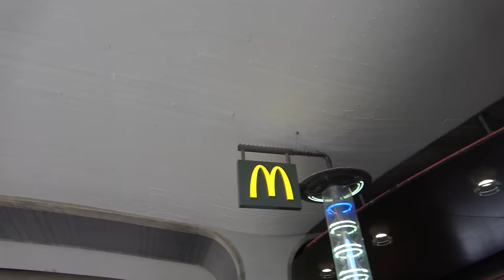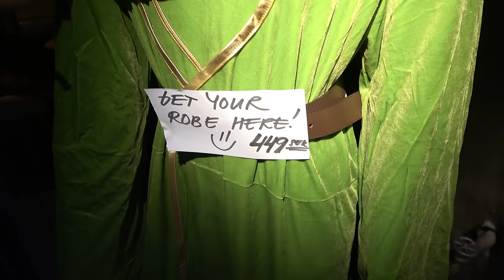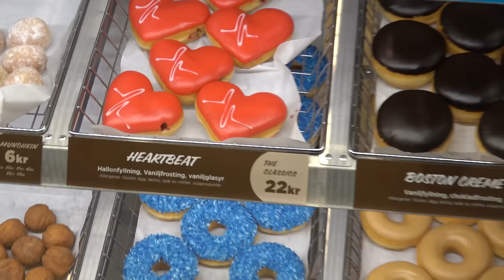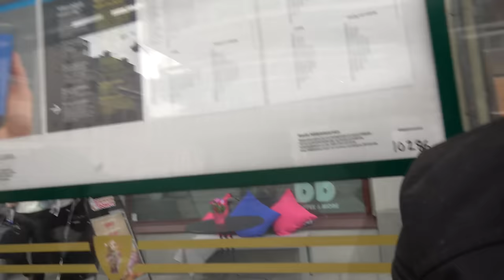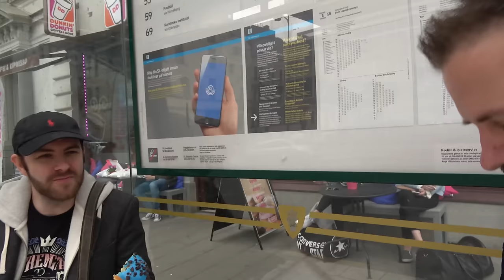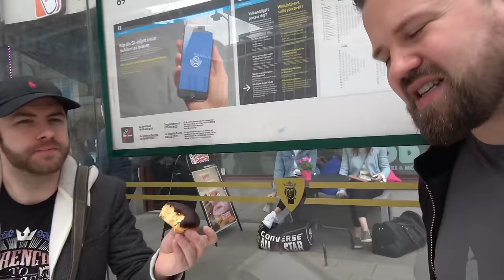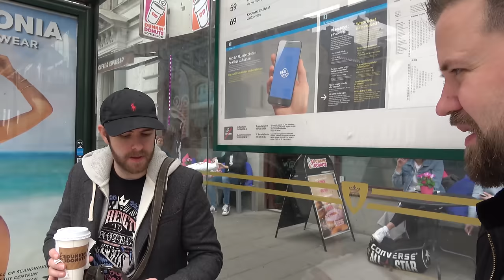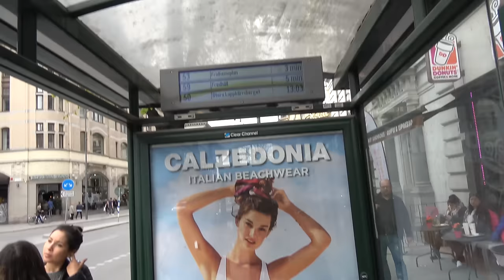Yogs on Tour - PDX - Bus Stop Donut Review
Now that we got that gaming stuff out of the way we can do what you all have been waiting for, eat some donuts on a bus stop and try to capture the sensation of it all in 4K. Featuring guest channel Donut